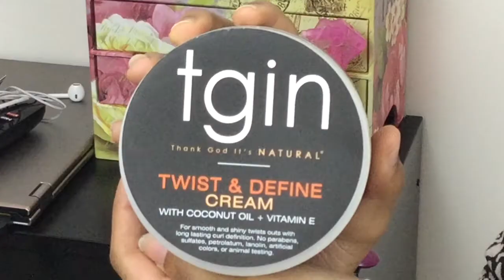Twist-Out using the TGIN Twist & Define Cream (Nat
*EXPAND FOR ADDITIONAL DETAILS*

Heeeey Guys! It was highly requested I do a video for some of my signature twist out styles! In this video, I do a quick twist-out using the TGIN Twist & Define cream! My results with this product were the bomb.com and I look forward to trying more of their products in the future! Towards the end when I review the product, there’s a time difference of around 10 hours from when I initially took out my twists – sorry about that! There are exciting things in the works and I look forward to sharing them with you all soon!

Special thanks to Nijel The Lame for the music!

Video Music by: Bring me the light x Nijel The Lame (N.TL) produced by gurl & captain pizza

Bye! =)